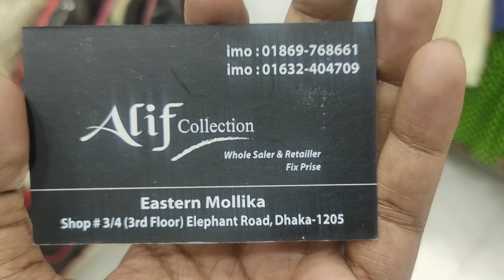জানুন কিছু লং কুর্তি দাম এবং অনলাইনে কিনুন | HELP TALK